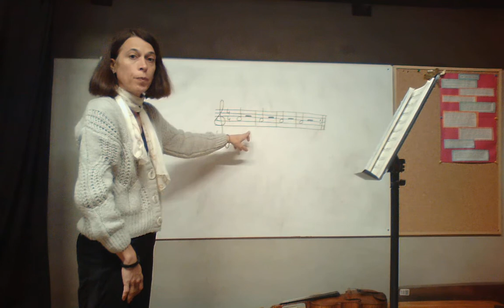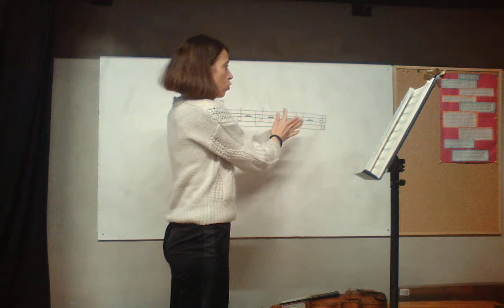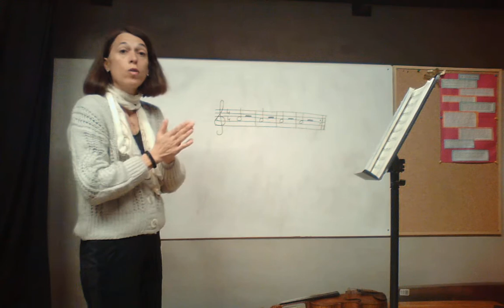Leçon 5 de violon 🎻: mes premiers pizz corde de la🤩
Bonjour mes petits violonistes!!!
Allez, c'est parti pour nos premiers pizz avec un petit accompagnement.
Bon pratique!
Céline